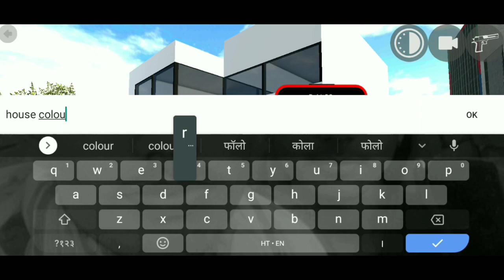🔴 New Bolero ka Ye Kya Hal Kar diya 😧 Indian Bikes Driving 3d Gameplay #30 ‼️ New Bolero Cheat Code